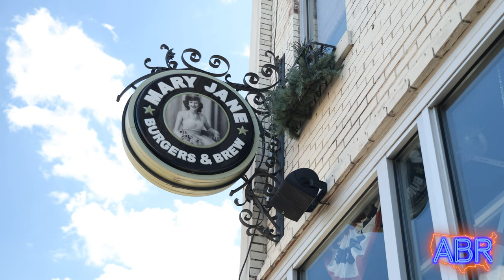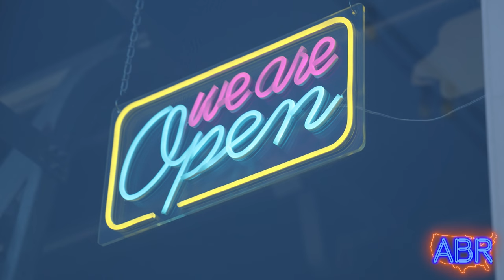Your New Favorite Burger Spot | Mary Jane Burgers & Brew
On this episode of America’s Best Restaurants, J is stopping by Mary Jane Burgers & Brew in Perryville, MO to try the Carolina Nachos!

Learn more about Mary Jane on the America’s Best Restaurants website by clicking